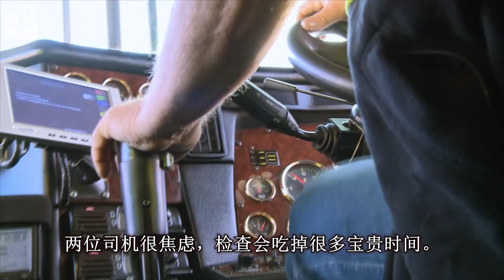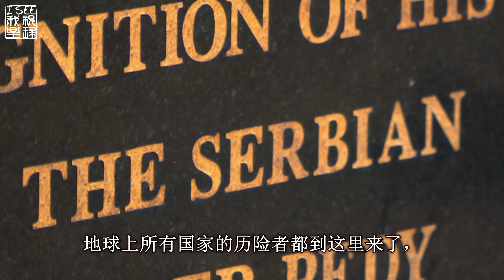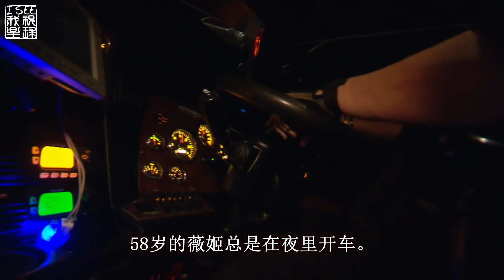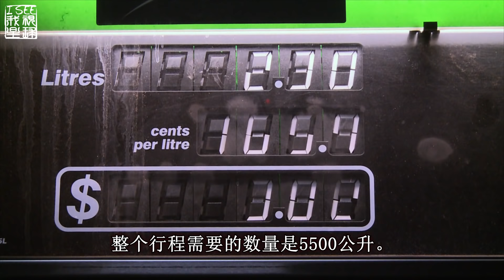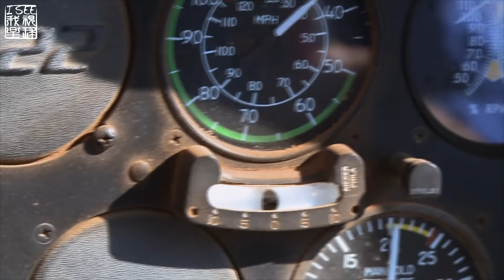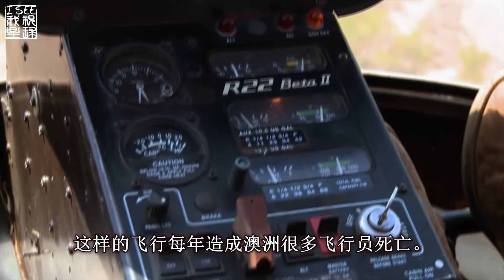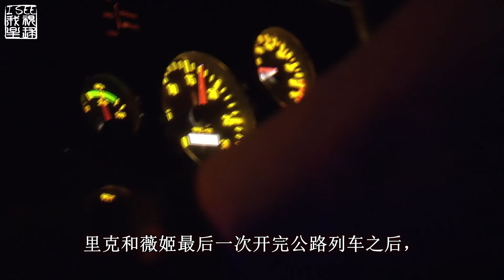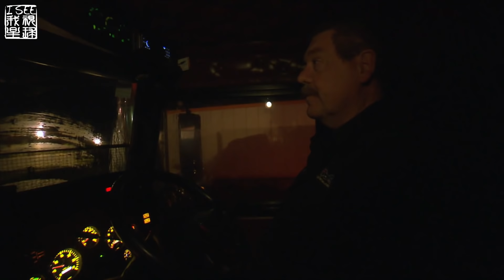澳大利亞斯圖爾特高速公路上的卡車司機 庫柏佩迪挖蛋白石的人 烏魯魯巨石 直升機趕牛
公路列车(Road Train)是澳大利亚人对他们的巨大卡车的叫法。澳大利亚人依赖这种卡车运输生活用品。里克和薇姬每周开着他们的公路列车，在荒原公路上跑6千多公里。库伯佩迪(Coober Pedy) 这座荒漠上有世界最大的蛋白石矿场。艾尔斯岩石几年前开始重新恢复原名乌鲁鲁，它属于原住民阿南古族。

Original title: Länder Menschen Abenteuer